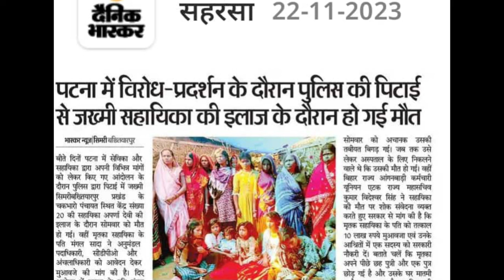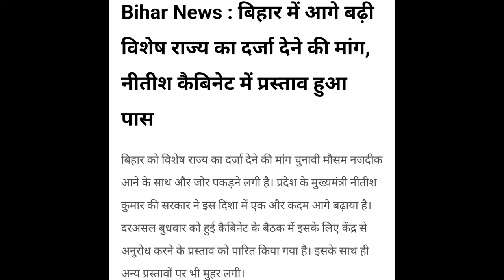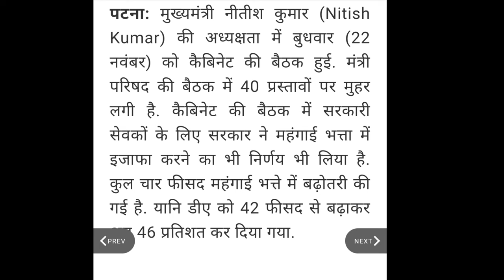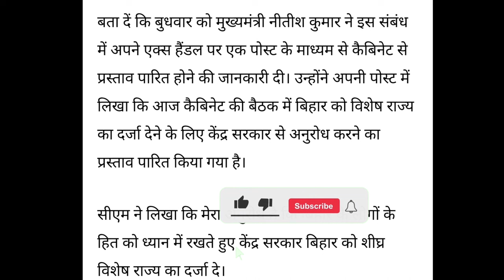कैबिनेट बैठक समाप्त||👉 40 प्रस्ताव पर सरकार की लगी मुहर||आंगनवाड़ी कार्यकर्ता को क्या मिला?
कैबिनेट बैठक समाप्त||👉 40 प्रस्ताव पर सरकार की लगी मुहर||आंगनवाड़ी कार्यकर्ता को क्या मिला?||bihar anganwadi mandey @dktechnicalgya3630

लाइक कीजिए 👍
कमेंट कीजिए...

posan tracker
anganwadi
icds
icds_news
all india anganwadi news
Atul thought's